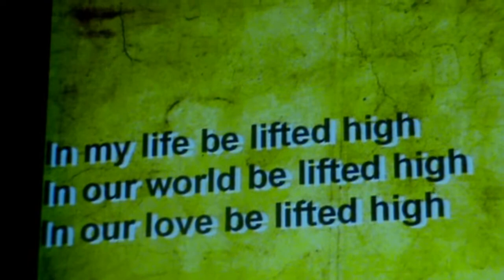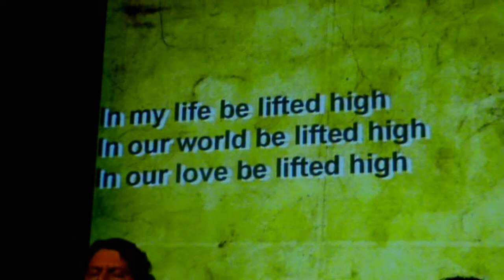Came To My Rescue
The Stolen Youth band performs Came To My Rescue at The Crossing with special guests Josh Nordgren and Nathan Deweber.

Josiah Nordgren: lead vocals, lead guitar
Ashley Dickerson: lead vocals
Erin Lanzarotta: lead vocals
Daniel Diaz: drums
Josh Nordgren: electric guitar
Nathan Deweber: bass
Bryan Dickerson: keys